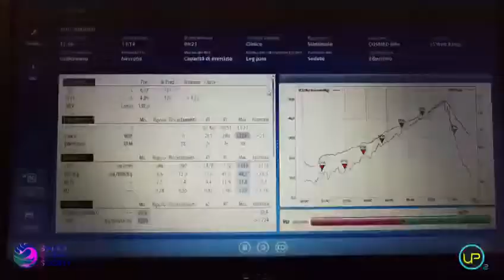Collaborazione O2UP - O2UP partnership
Nuova Partnership con gli amici della O2UP! Sempre il meglio per i nostri ragazzi!

New partnership with our friends from O2UP! Only the best for our trainees!